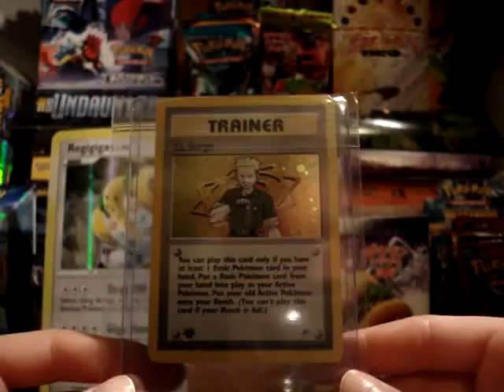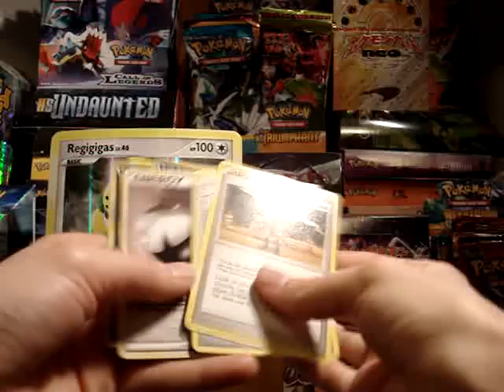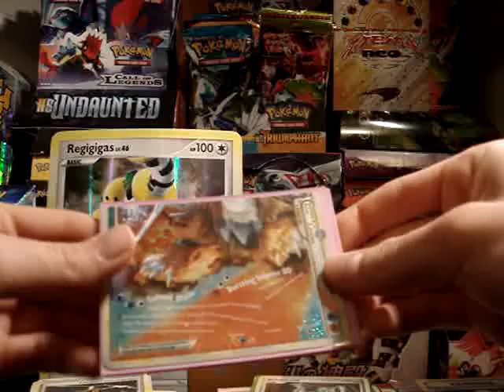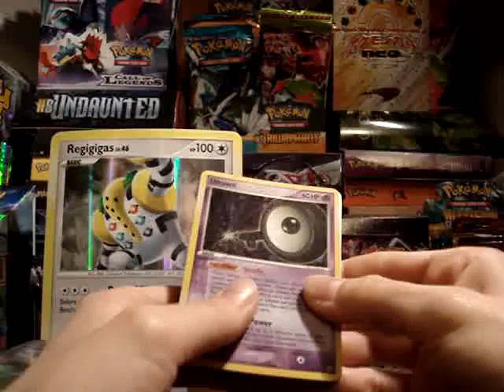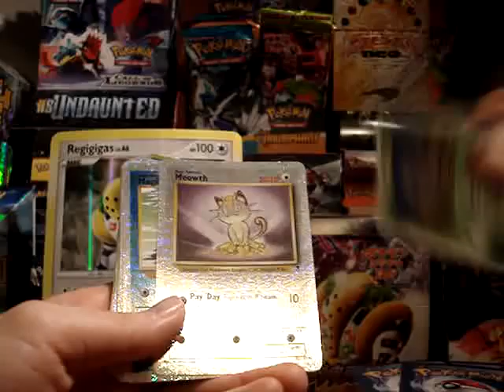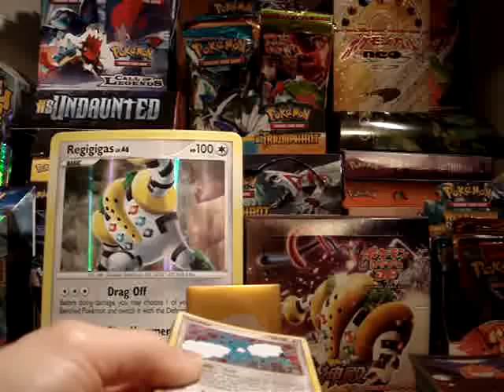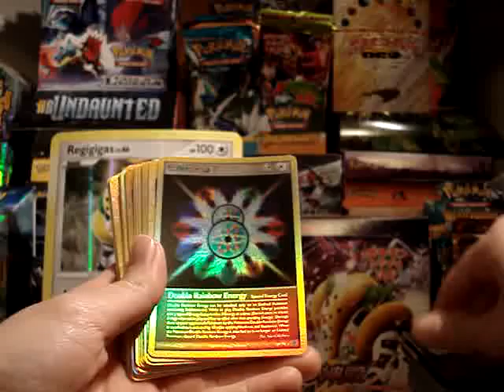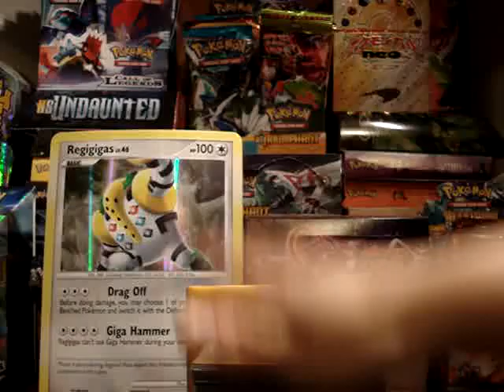Pokemon BCBM ebay and trollandtoad, FCBM TheSavoryTrim, TCBM pikachufreak1987